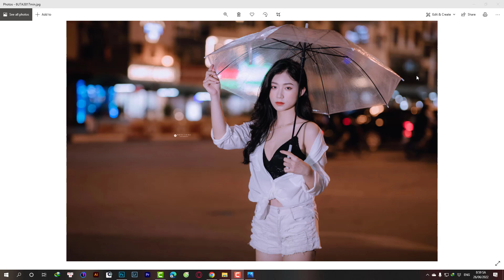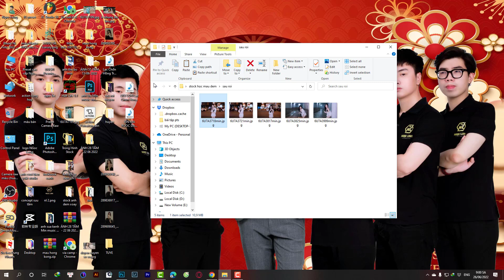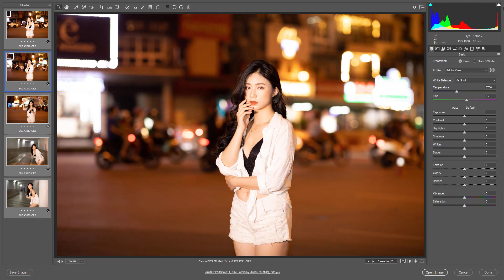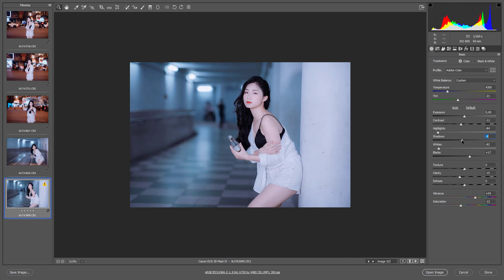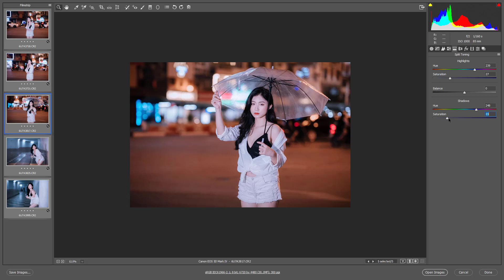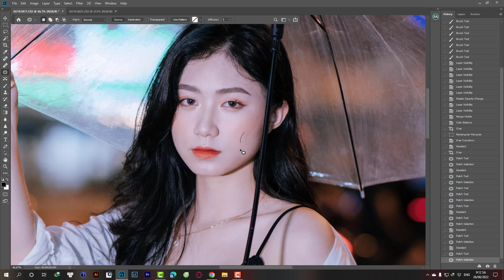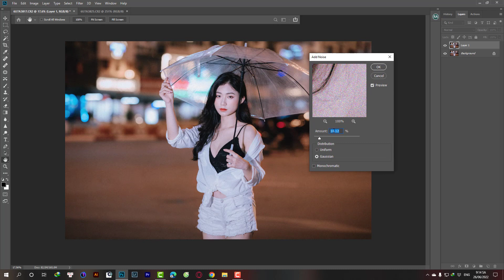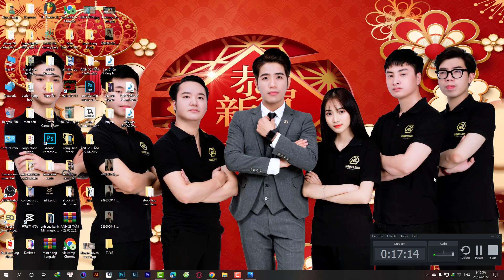Blend Màu Tâm Trạng Đường Phố. Blend Color Street Mood - Photoshop cơ bản dành cho người mới bắt đầu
* Ngọc Long Photography | Nơi Lưu Giữ Tuổi Thanh Xuân
Long Ka sẽ giúp các bạn lưu giữ khoảnh khắc đẹp nhất của tuổi thanh xuân...chỉ cần inbox để đặt lịch có ngay những tấm hình sống ảo
✔Chụp ảnh , ✔ quay video MV , ✔ Photoshop ,Đào tạo photoshop  ..
Bản quyền Hình ảnh thuộc về NL Foto .
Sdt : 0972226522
📸 Ngọc Long - Đào tạo Photography
👉🏻 Book chụp hình -Tư vấn hỗ trợ concep phù hợp, Trang phục, Makeup,,...
➡ Inbox trực tiếp Fanpage
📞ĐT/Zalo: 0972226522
🥑Manager: Thanh Bình